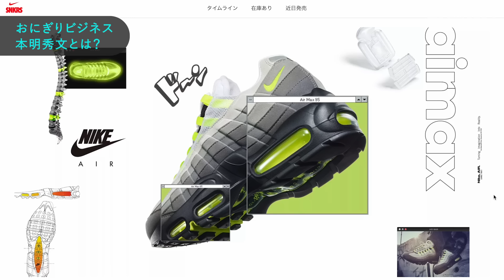【異端】「おにぎり専門店でスニーカーのビジネスモデルは通用する」熱狂を生む天才アトモス創業者の挑戦に密着（本明秀文／大塚おにぎりぼんご／新宿おにぎりまんま／呪術廻戦／RIEHATA／atmos）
☟動画のフル視聴はこちら

2000年代に原宿でスニーカーブームの熱狂を生み出した中心人物、本明秀文。スニーカーショップatmos（アトモス）を米フットロッカーに400億円で売却した彼が、次に挑戦するのは「おにぎり専門店」。新宿おにぎりまんまを舞台に、「スニーカーのビジネスメソッド」を「おにぎり」に応用し次々とアイデアを実行。人気アニメ呪術廻戦とのコラボや世界的ダンサーRIEHATAと一風変わったおにぎりを作るなど得意の信者ビジネスで新たな市場開拓を狙う。（出演：本明秀文　取材：冨岡久美子　取材協力：堀部太一、小池裕貴）